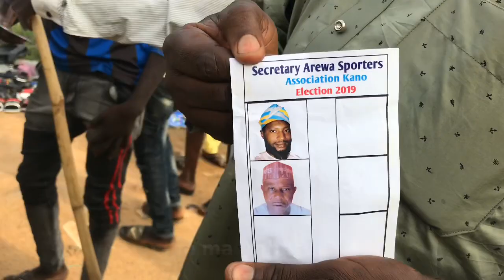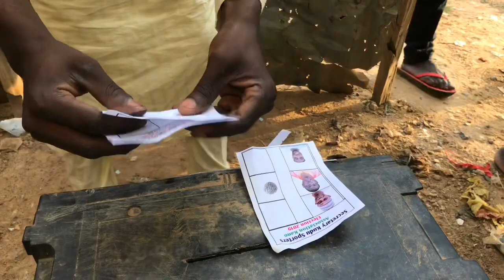Anyi zaben shugabannin yan kallo,a kano yau Asabar,12/10/2018,harma An baiyana sakamakon,zaben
Mazaje Trado Tashar ce da zata ringa kawo muku wasannin dambe iri daban daban wanda ake yi a duk fadin naijeriya. Mazaje Trado Tashar ce da zata ringa kawo muku wasannin dambe iri daban daban wanda ake yi a duk fadin naijeriya.